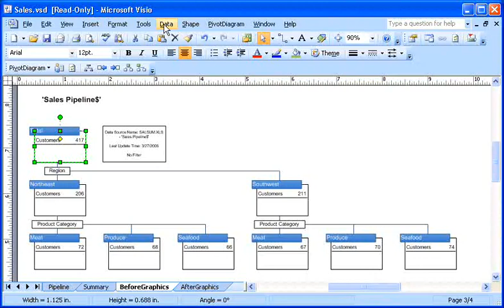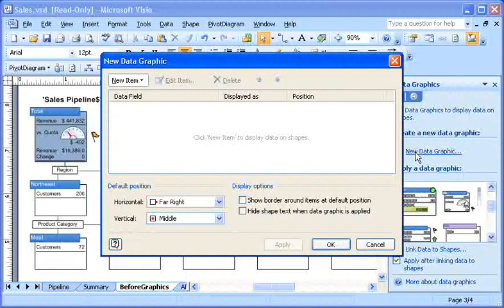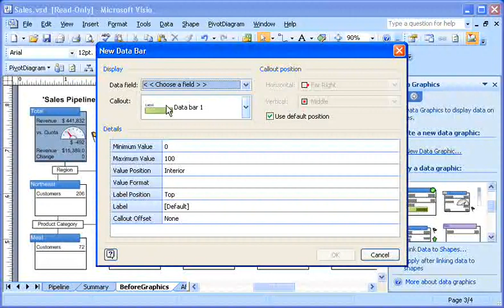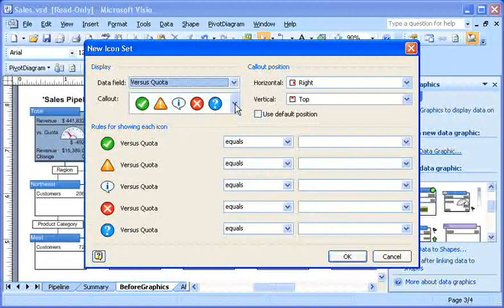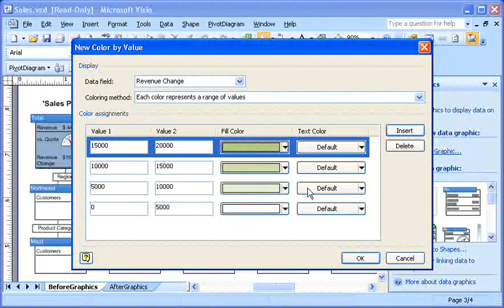Visio 2007 Demo: Add and customize data graphics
You can customize progress meters, icons, color coding, and other graphical elements to emphasize sales trends, product performance, critical deadlines, or whatever information is contained in the data behind your diagram.